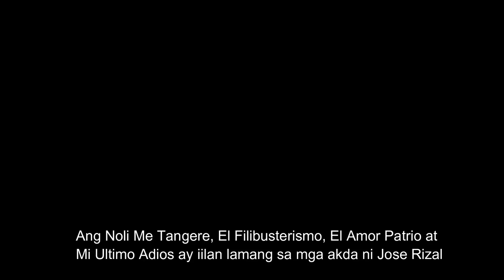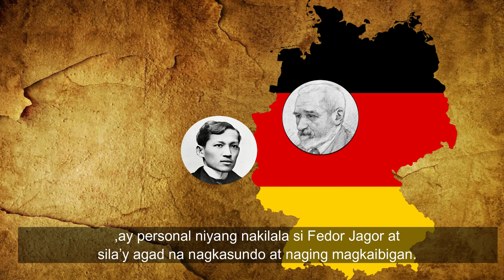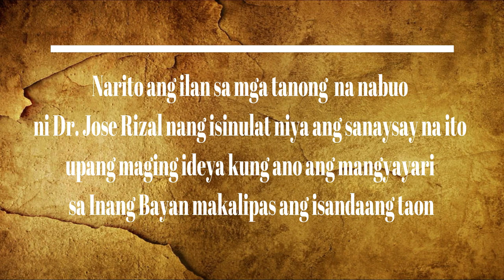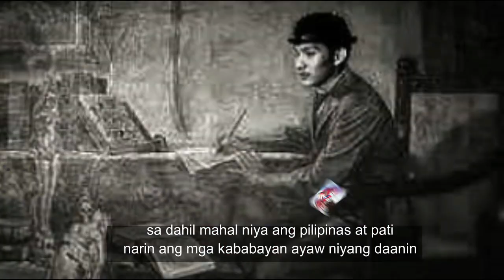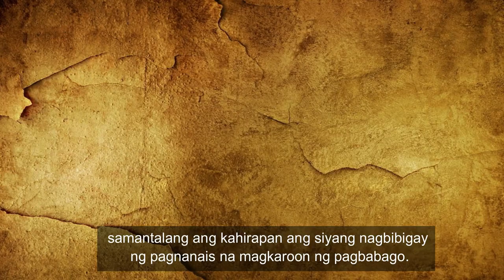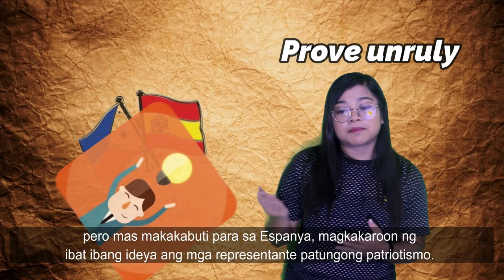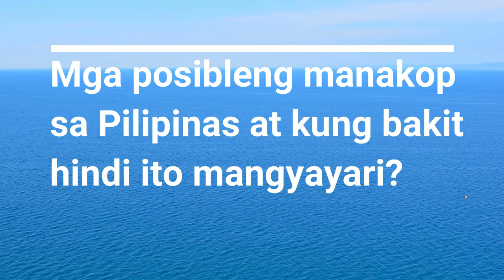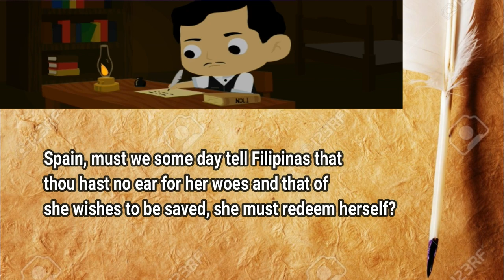The Philippine A Century Hence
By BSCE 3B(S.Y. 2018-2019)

A project video for RIZAL subject.
Credits from all the video,pictures and audio downloaded online.